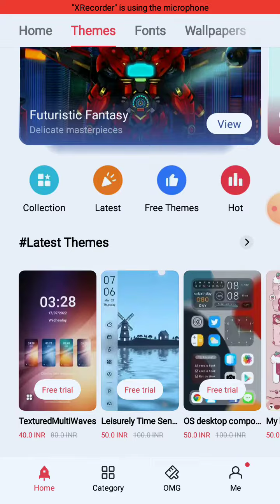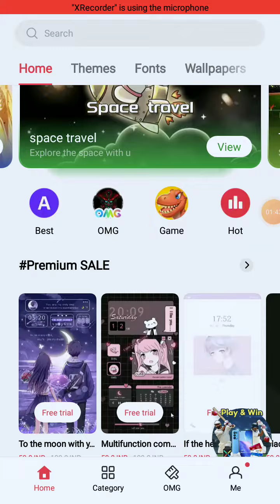How to set Colourful Wallpapers in Oppo A31 phone